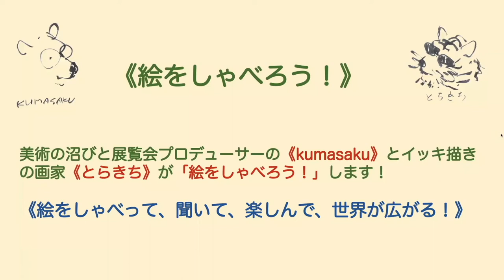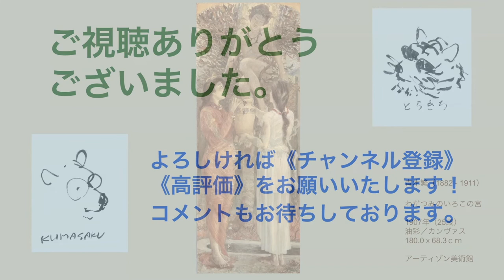【青木繁】弱冠28歳で夭折した明治の天才画家、青木繁の代表作《海の幸》を前に二人の絵事放談が爆裂。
《絵をしゃべろう！》をモットーに、国際美術展プロデューサーとしてモディリアーニ、ロートレック、シスレーなど美術館で開催される展覧会を多数手掛けてきた《kumasaku》と、自らが《イッキ描き》と命名した画法でこれまで2万枚以上の油絵（デッサンを含めると5万枚）を描いてきたと豪語する《とらきち》が名画を前におしゃべりします。

◉青木繁をもっと知りたい方にぴったり。（Amazonアソシエイトリンク）
《青木繁（新潮日本美術文庫》

🔽動画の中で《とらきち》が「ルノワールの悪口なんて言えませんよ！」と力説しているのは、以下の本で著者の赤瀬川原平氏がルノワールの《ピアノによる少女たち》をこき下ろしていることを指しています。
赤瀬川原平著《名画読本》P175〜186

🔽kumasakuの対話型絵画鑑賞講座（vts -platform)
毎週金曜日オンライン開催

🔽kumasakuの対話型絵画鑑賞講座（プロトマニア）
毎月第4日曜日開催 13:00 - 15:30

🔽とらきちの絵画小説《アルジャントゥイユの夜明け》は下記のurlでお読みいただけます。